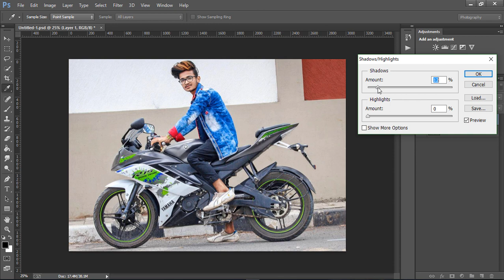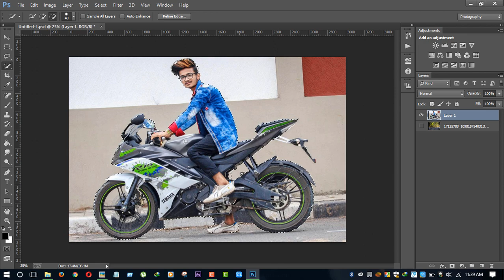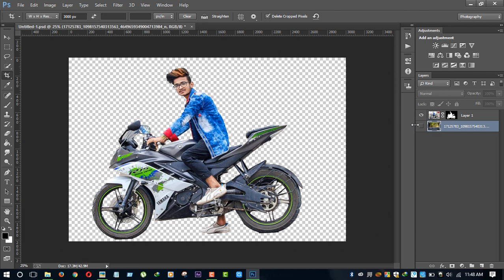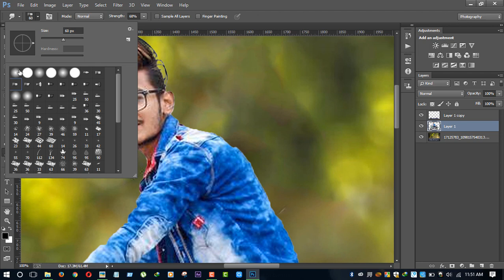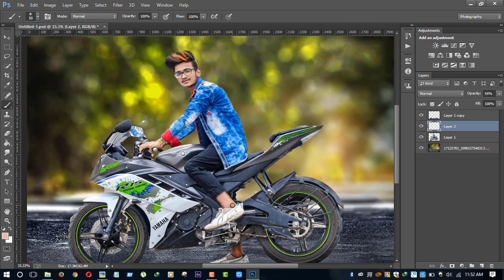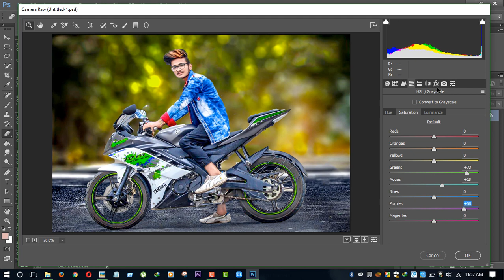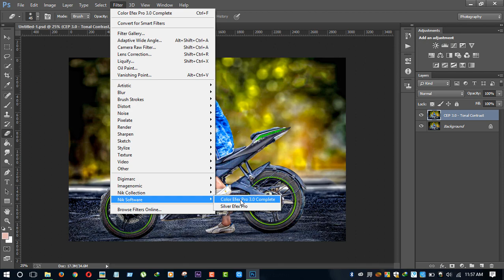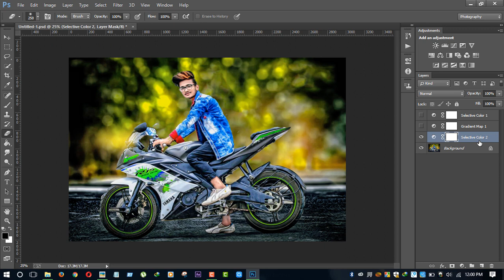Photoshop Photo editing in Dark HDR Effects | Cb Editing